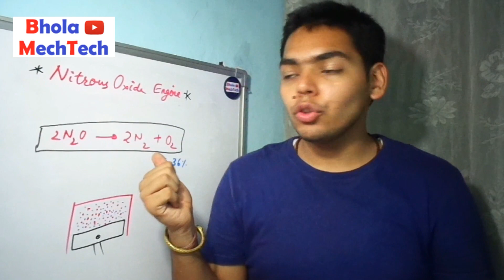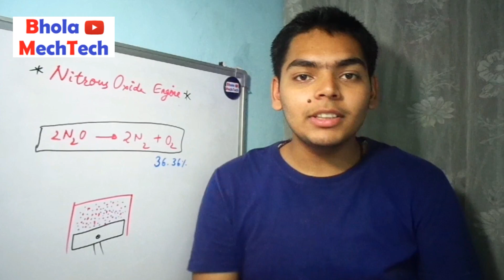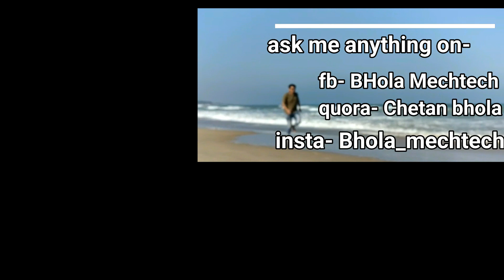NOs engine in cars | HINDI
engine power || Nitrous oxide engine
namaskaar dosto.
 umeed krta hu aapko video pasand aaegi...
please iss video ko share kre...